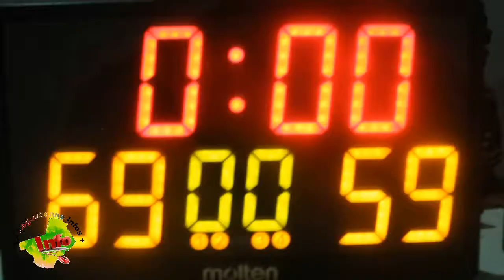La Logovéenne Infos + - CLASHTIME Champion de l'Estuaire 2018